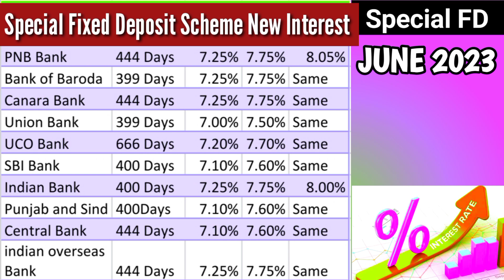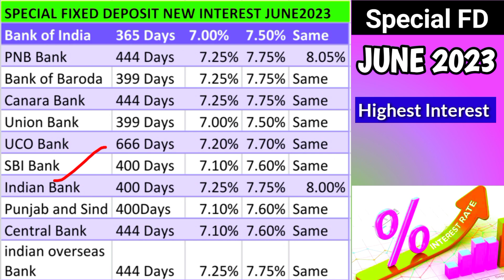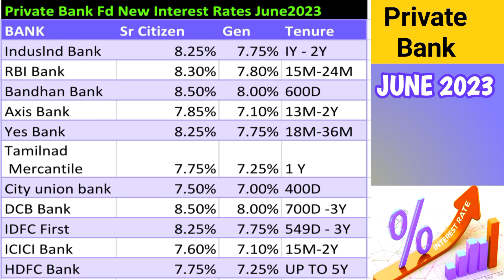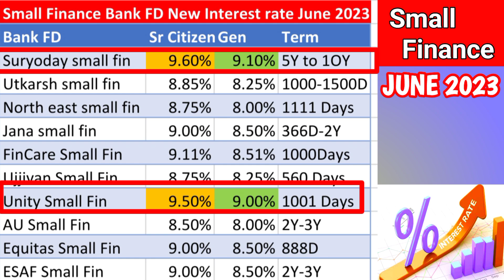all bank new interest rates june 2023, govt bank new fd rates june 2023,special fd scheme june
Private banks FD interest rates
Small Finance Bank Rates
Government bank FD rates
Best bank RD rate SBI Bank FD Government Bank fd rates
SBI Bank RD rate
PNB Bank Bank of Baroda
HDFC Bank
ICICI Bank
Top Bank in India
fd kaha kare
Best Fixed deposit interest rates 2023 Govt bank fd rates 2023
Govt bank Interest rates June 2023

 All Bank FD, IDFC First Bank FD rates, सबसे ज्यादा ब्याज कहां मिलता है
Saving Account
Axis bank
best small finance bank

central bank of india fd rates
special fd scheme 2023
bank new interest rate 2023
pnb fd rates 2023
all bank new interest rates june 2023

bank of baroda new interest rate, bank of baroda interest rates, bank of baroda fd interest rate, fd bank of baroda interest rate, bank of baroda fd interest rates, bank of baroda interest rate 2023, bank of baroda interest rates 2023